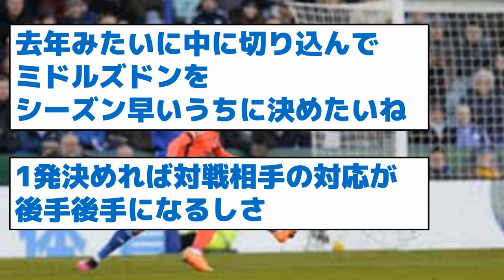【圧倒的なスタッツをご覧ください】三笘さん、パスもNo.1 スタッツで証明される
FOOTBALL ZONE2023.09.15